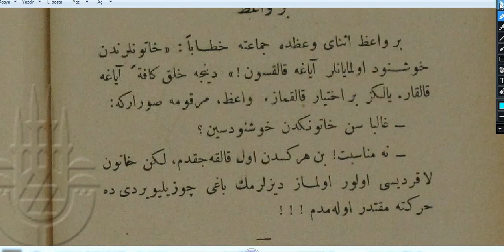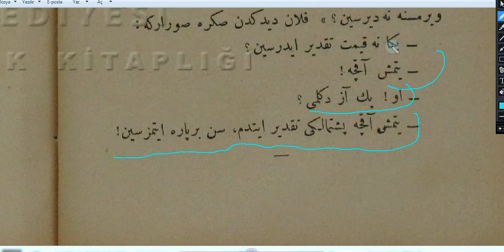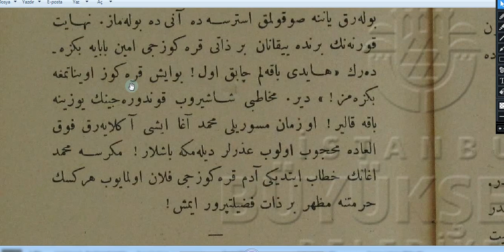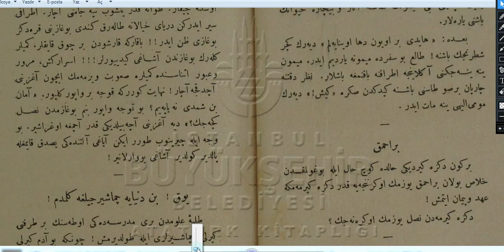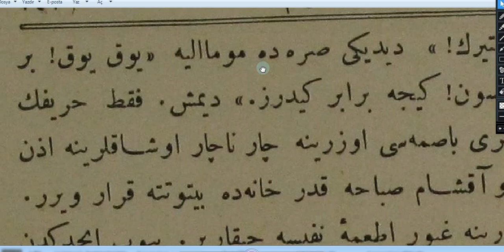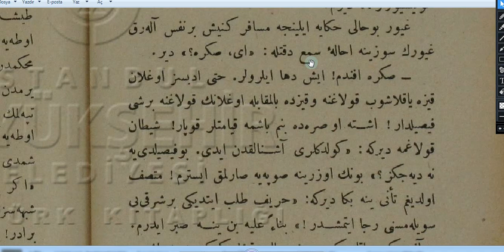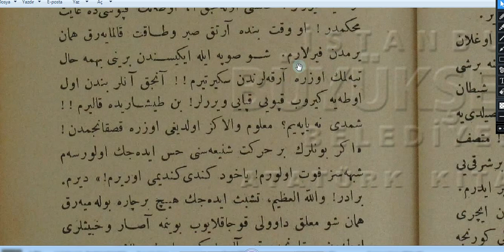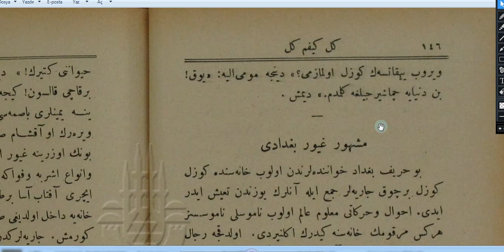208. Ders Osmanlıca Fıkra Davul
Osmanlıca Fıkra